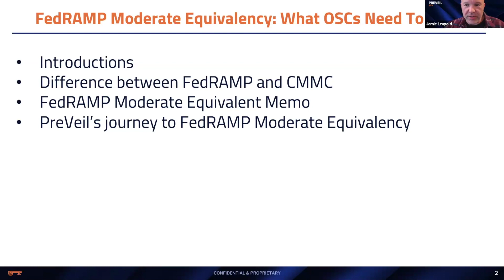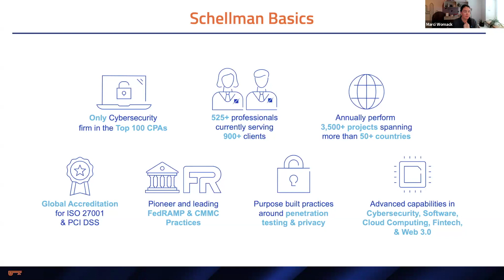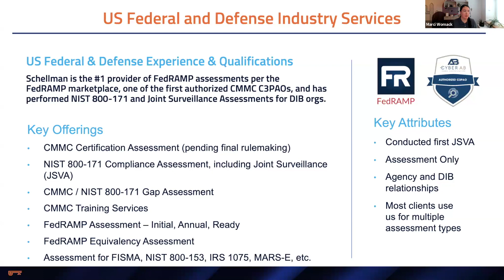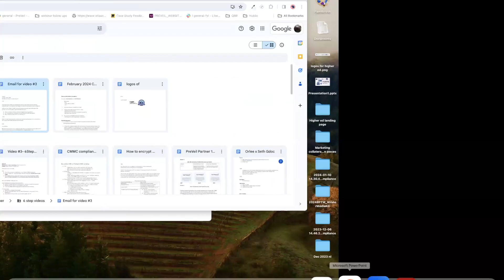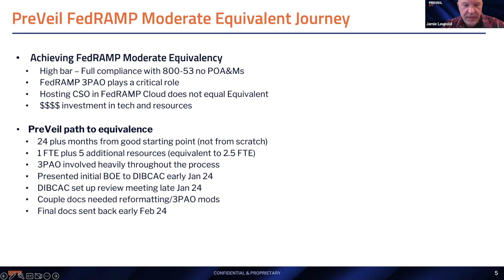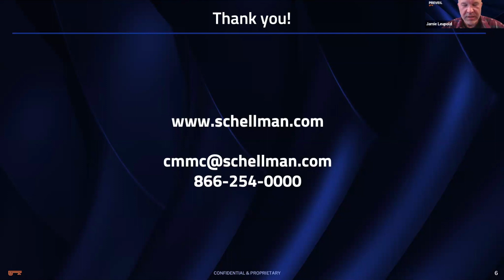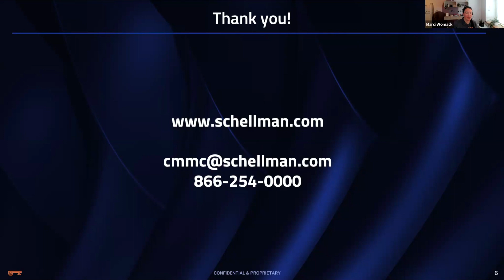February 2024 Coffee & Compliance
In this February edition of Coffee & Compliance, PreVeil's Jamie Leupold and Marci Womack – CCA @Authorized C3PAO Schellman and FedRAMP assessor- answer the audience's burning questions about FedRAMP Moderate Equivalency. Topics of discussion included:

    *Explanation of FedRAMP Moderate Equivalency
    *How Marci is guiding contractors to meet the standard
    * What questions contractors should ask of 3rd parties claiming equivalency